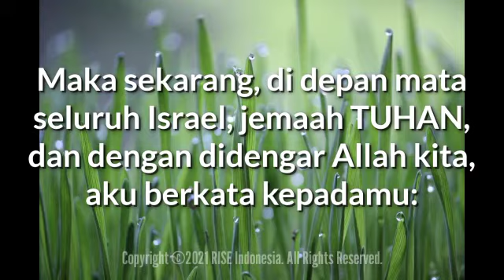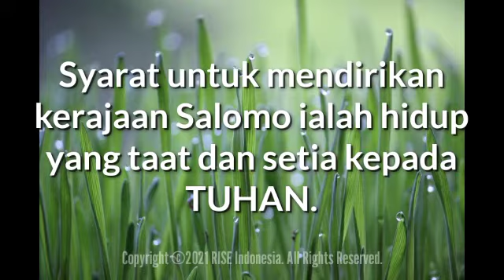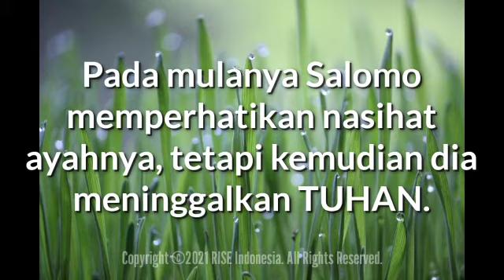"Taat & Setia Kepada TUHAN" - 1Tawarikh 28:8-9 - Renungan Harian (Daily RISE Video)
11 Juli 2021

"Taat & Setia Kepada TUHAN"

1Tawarikh 28:8-9

Maka sekarang, di depan mata seluruh Israel, jemaah TUHAN, dan dengan didengar Allah kita, aku berkata kepadamu:

Peliharalah dan tuntutlah segala perintah TUHAN, Allahmu, supaya kamu tetap menduduki negeri yang baik ini dan mewariskannya sampai selama-lamanya kepada anak-anakmu yang kemudian.

Dan engkau, anakku Salomo, kenallah Allahnya ayahmu dan beribadahlah kepada-Nya dengan tulus ikhlas dan dengan rela hati, sebab TUHAN menyelidiki segala hati dan mengerti segala niat dan cita-cita. Jika engkau mencari Dia, maka Ia berkenan ditemui olehmu, tetapi jika engkau meninggalkan Dia maka Ia akan membuang engkau untuk selamanya.

Pesan terakhir Raja Daud kepada anaknya, Salomo agar ia dapat melanjutkan pembangunan Bait Suci ialah agar Salomo mengenal TUHAN, melayani, dan mencari Dia "dengan tulus ikhlas dan rela hati":

1) Mengenal TUHAN artinya memiliki pemahaman praktis tentang diri dan jalan-jalan-Nya serta hidup dalam persekutuan erat dengan TUHAN dan firman-Nya (Yoh 17:3; Yoh 15:4).

2) Melayani TUHAN berarti mendambakan kasih karunia, kuasa kerajaan, dan kebenaran-Nya sedemikian rupa sehingga kita senantiasa berdoa untuk kehadiran-Nya yang aktif dalam kehidupan kita dan dengan sungguh-sungguh berusaha menaati kehendak-Nya (Mat 5:6).

Syarat untuk mendirikan kerajaan Salomo ialah hidup yang taat dan setia kepada TUHAN.

Pada mulanya Salomo memperhatikan nasihat ayahnya, tetapi kemudian dia meninggalkan TUHAN (1Raj 2:4;11:1).

Marilah kita juga belajar dari nasihat Daud, yaitu untuk taat dan setia kepada TUHAN sampai kepada akhirnya.. Semoga TUHAN Yesus memberkati..

Let us also learn from David's advice, which is to be obedient and faithful to GOD to the end.. May GOD bless us all🙏😇